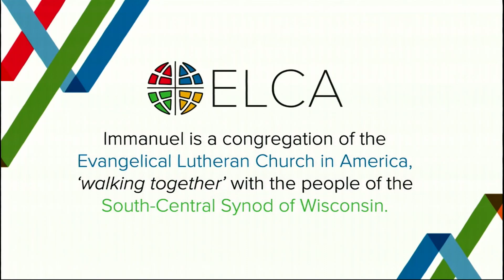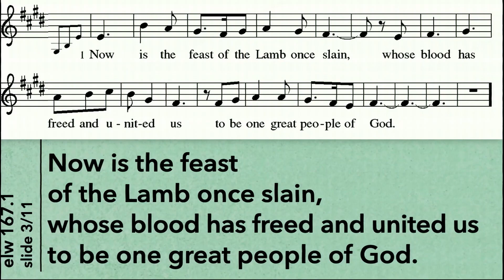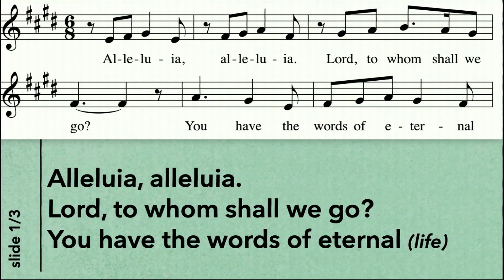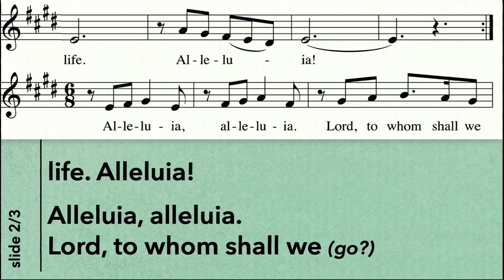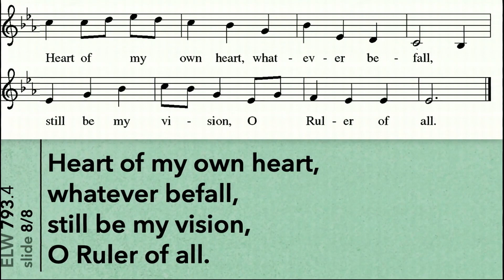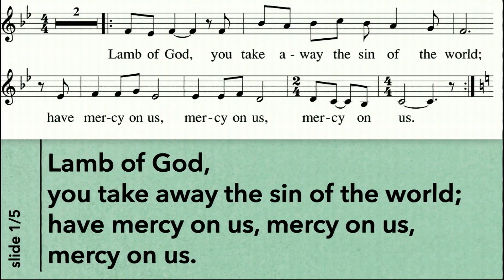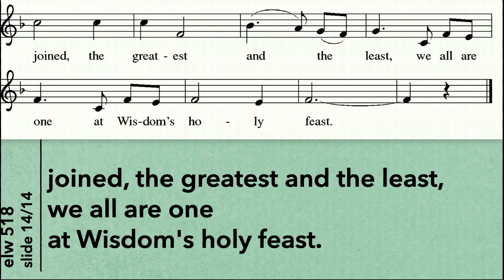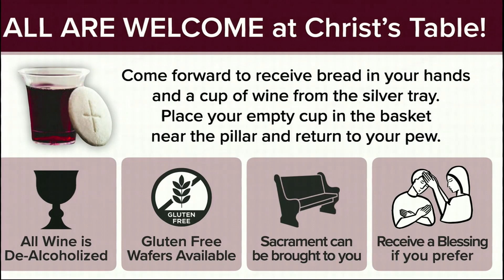7.30.23 - Worship with Immanuel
Join your friends from Immanuel Evangelical Lutheran Church in Watertown, Wisconsin as we celebrate the Ninth Sunday after Pentecost!

Immanuel Evangelical Lutheran Church (ELCA) is a vibrant, active faith community committed to finding new ways to bring people together for worship and service in our neighborhood and around the world. We welcome all people, following the example of Jesus.